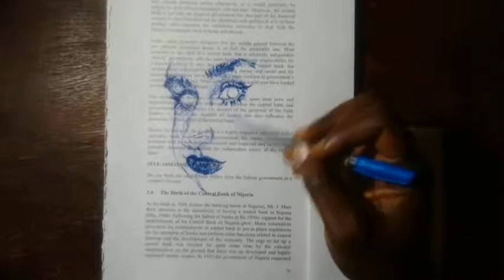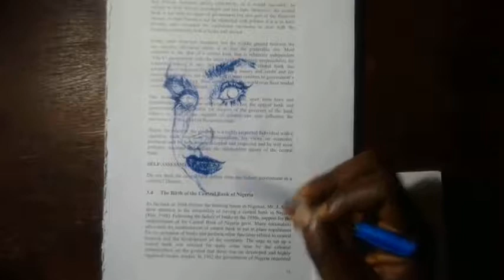🔴 Lightly shading the skin tone of a face with a ballpoint pen